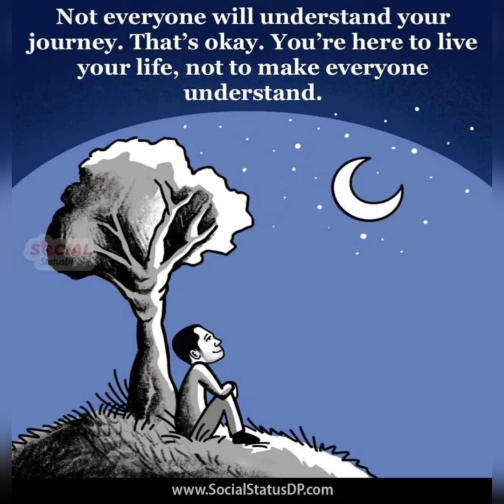Deep meaning images|Sad reality of today's life| These pictures shout louder then words